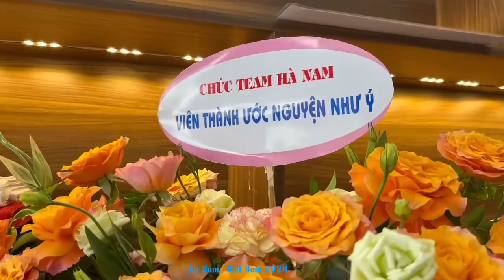TEAM HÀ NAM 2024